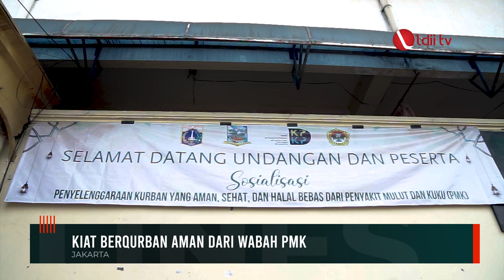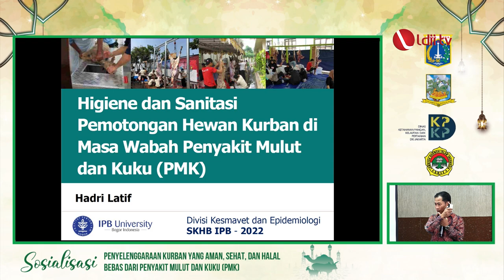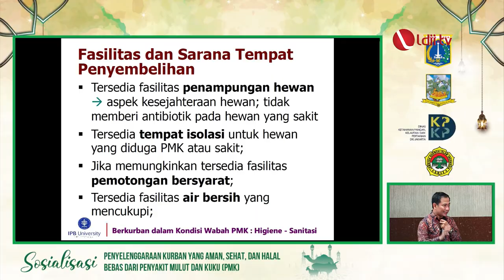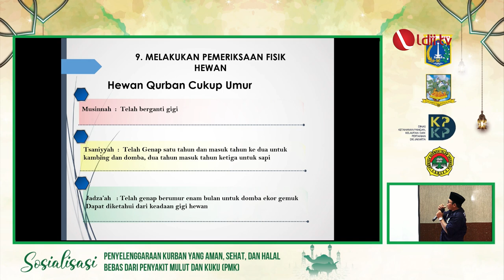LDII TV: Kiat Berqurban Aman dari Wabah PMK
Menjelang hari raya Idul Adha 1443 H, Suku Dinas Ketahanan Pangan Kelautan dan Pertanian Kota Adm. Jakarta Selatan (Sudin KPKPJS) berkolaborasi dengan Dewan Pimpinan Daerah (DPD) LDII Jakarta Selatan serta Juru Sembelih Halal (Juleha) Jakarta Selatan pada Rabu (22/6) menghelat seminar bertema “Sosialisasi Penyelenggaraan Kurban 1443 H/2022 Yang Aman, Sehat, dan Halal Bebas dari Penyakit Mulut dan Kuku (PMK)”.

Kegiatan yang bertepatan dengan HUT DKI Jakarta ini, dilaksanakan secara hybrid melalui daring dan luring. Studio utama berlokasi di Masjid Baitul Fattah, Cilandak. Acara ini bertujuan persiapan penyelenggaraan pemotongan hewan kurban sesuai syariat Islam dan peraturan pemerintah.

Kegiatan tersebut dihadiri Suku Dinas (Sudin) Ketahanan Pangan Kelautan dan Pertanian (KPKP), Kesbangpol Provinsi DKI Jakarta, Ketua Umum MUI Jakarta Selatan, Kantor Kemenag Jakarta Selatan, Akademisi Kedokteran Hewan dan Biomedis IPB, Dewan Perwakilan Wilayah (DPW) LDII, Praktisi Juru Sembelih Halal (Juleha) serta peserta yang tidak hanya dari Jakarta Selatan namun juga dari berbagai daerah.

Facebook : Lembaga Dakwah Islam Indonesia